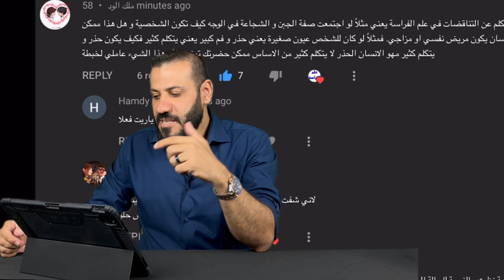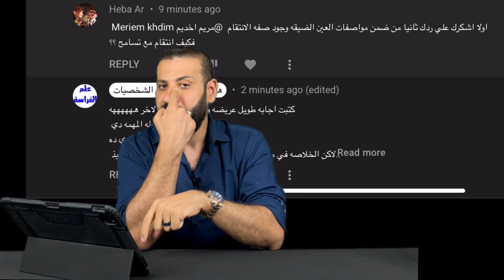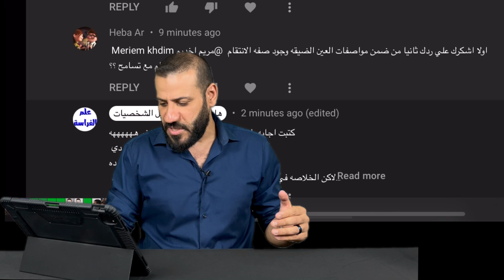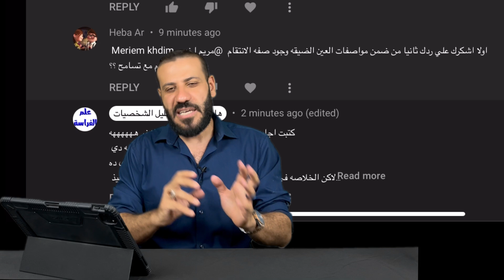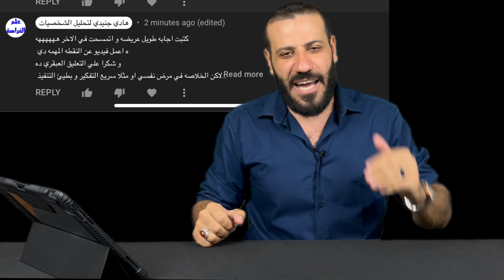المريض النفسي من شكل الوجه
علم الفراسه و معلومات مهمه جدا